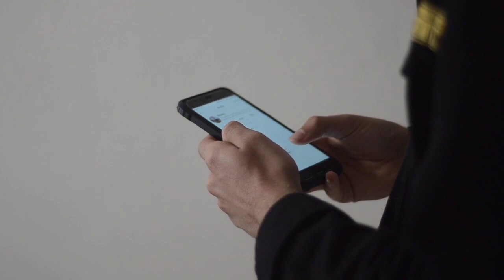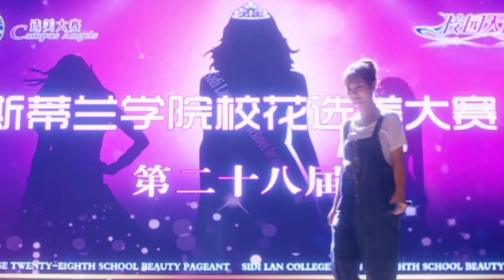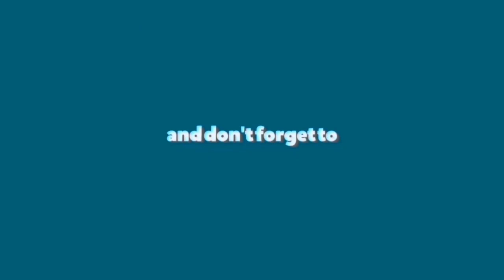Master Devill Don't Kiss Me/Final Episode (Episode 23) Chines Drama Explained In Hindi 🐦 [In Hindi]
INTRODUCTION

The story follows our heroine who after losing her mother,is in the custody of a rich family (the male lead's family).she then allowed to attend a high school with prestige with him. There, people call him master devil, he'll always make her pass for difficult moments.~ based on the novel of the same name written by jin xia mo.